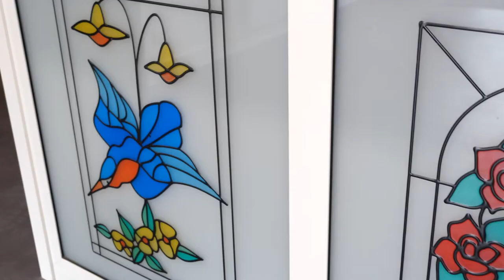ART DECO VERRE : Vitrerie et Miroiterie à CUSSET 03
Fabrication sur-mesure de vitrages isolants
Réalisation de menuiseries aluminium et vitraux décoratifs (service de pose sur demande pour les particuliers)
Façonnage, polissage, assemblage et réparation de vitres
Fabrication sur-mesure de miroirs (service de pose sur demande)